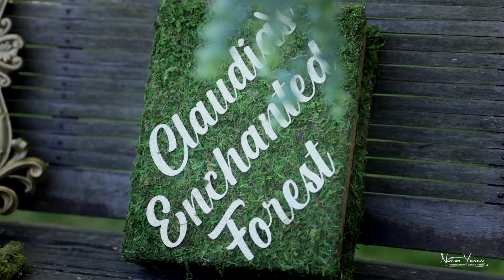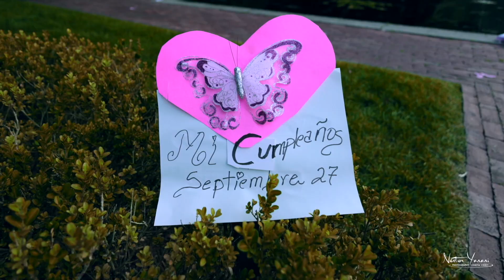Quinceañera Show Nov 5 2023